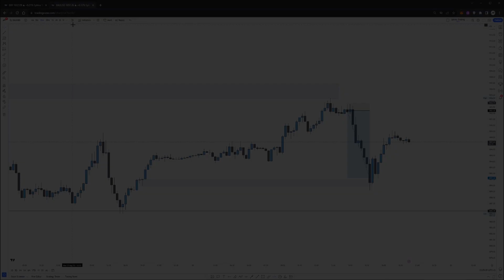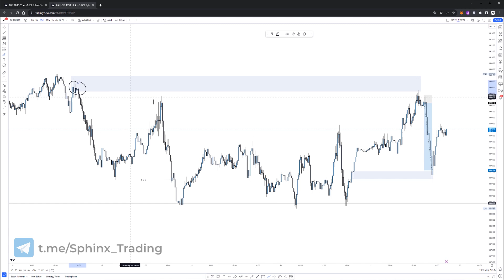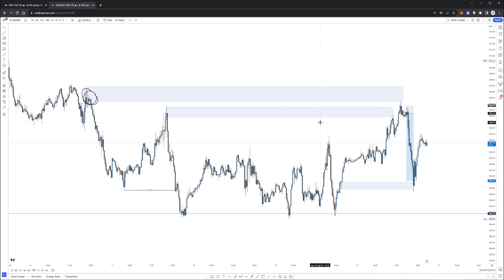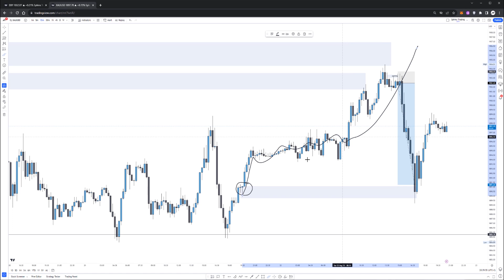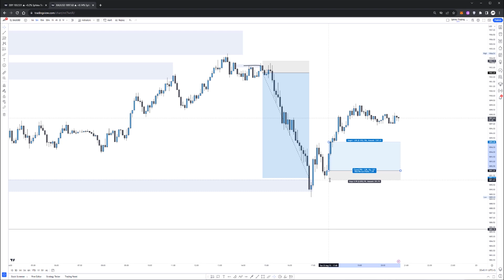تداول الذهب بسهولة باستخدام استراتيچية العرض والطلب / SMC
في هذا الفيديو ستتعلم كيفية تداول الذهب بسهولة باستخدام استراتيجية العرض والطلب (SMC).
نغطي أسس هذه الاستراتيجية الفعالة وكيفية تطبيقها لتحقيق نتائج إيجابية في تداول الذهب.
سنوضح لك الخطوات العملية التي تساعدك على تحديد الفرص المثلى للبيع أو الشراء في السوق، وكيفية استخدام مستويات العرض والطلب لتعزيز فرص النجاح.
إذا كنت تتطلع إلى استراتيجيات فعالة لتحقيق أرباح مستدامة في تداول الذهب، هذا الفيديو مخصص لك.